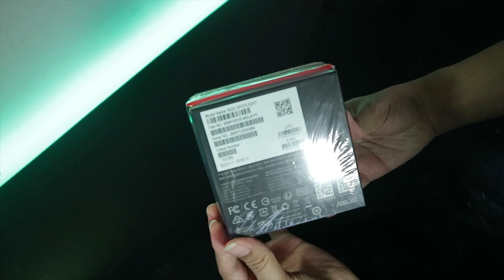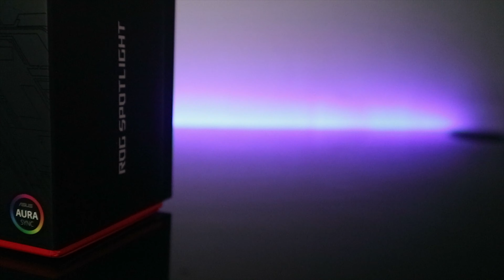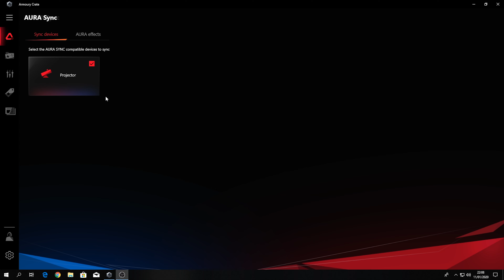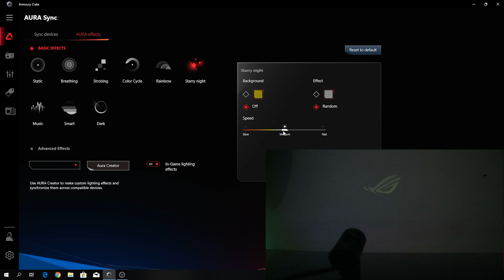Barang ROG yang tidak pernah di Review - Unboxing ROG Spotlight #1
Barang ROG yang gak pernah di Review sama Reviewer lain !
gue udah cari2 dimanapun gak ada orang indo yang review ROG Spotlight
Barang yang terlupakan dari ROG

Ini barang Rog Spotlight bener2 ganteng banget , brand2 lain gak punya barang kaya gini ... cuma di Rog kalian bisa mendapatkan ini

Ini adalah projector dengan logo Rog yang RGB ! yang bikin setup pc kalian ganteng ..

Support terus channel ini agar semua Setup pc gue Full ROG !